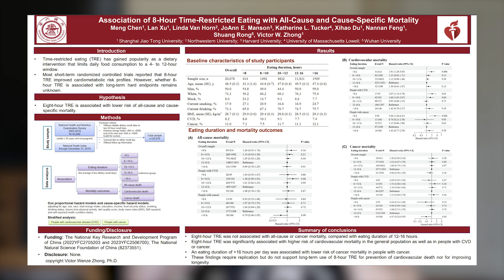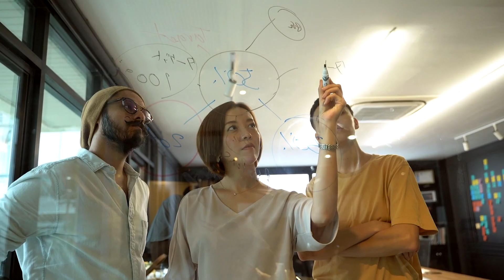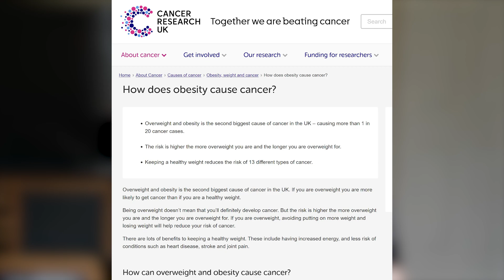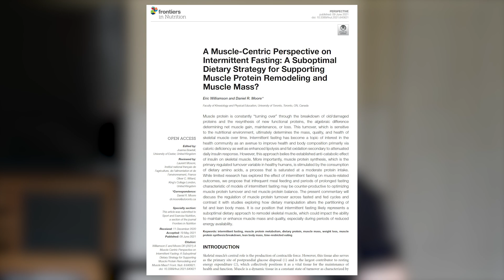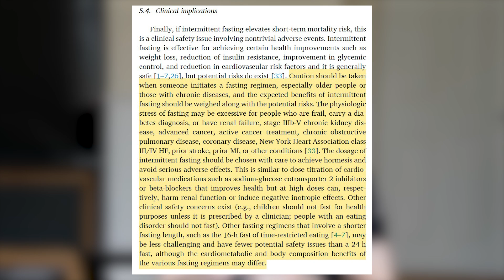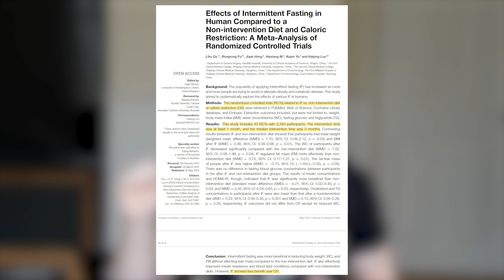Shocking Truth? Intermittent Fasting Raises Cardiovascular Disease Risk?!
WORK WITH ME NOW:
Have you had enough of yo-yo dieting and yo-yo fat re-gain? Do you want to lose fat long-term, for life? Start Joe's 12-month online mentoring Fat Loss SOS course now and get your fat lost for good

Visit the Fat Loss SOS website and claim your FREE Fat Loss SOS 7-key skills quiz and Joe will email your results back, and also claim your 2 FREE bonus reports.

Thank you for being a part of Joe's community.

In this video, Joe uncovers the new as yet unpublished research paper which has a startling revelation that intermittent fasting may increase the risk of cardiovascular disease by 91%. As more people adopt intermittent fasting under the impression of getting weight loss and health benefits in this time of current diet trends and fashions, it's crucial to understand its potential impacts on heart health.

Join us to explore the science behind this claim and learn about the implications for your cardiovascular wellness. Stay informed and make better educated decisions about your dieting regimen!